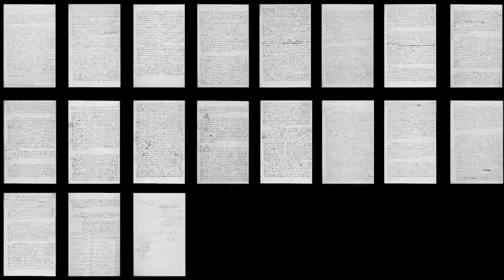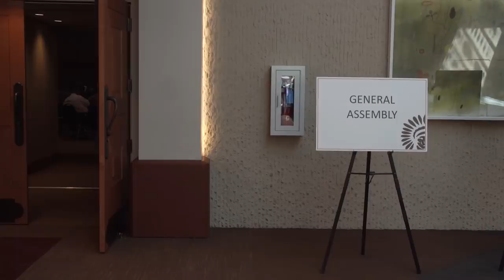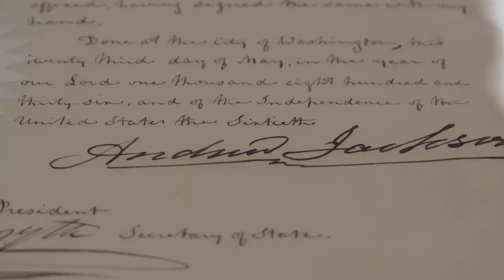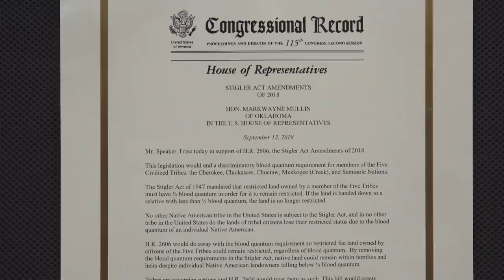Will Congress Fulfill a 184-Year-Old Promise to the Cherokee?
On December 29, 1835, the Cherokee Nation signed the Treaty of New Echota. Like many treaties the U.S. government signed with Native American tribes, this one benefited the United States at the expense of the Native nation. The Cherokee were forced to relinquish their ancestral lands. During their relocation to Oklahoma, on what became known as the Trail of Tears, a quarter of their population perished. Most of the treaty’s promises went unfulfilled.

One provision in the treaty stipulated that the Cherokee were “entitled to a delegate in the House of Representatives of the United States.” Nearly 200 years later, the Cherokee Nation has named their delegate: Kimberly Teehee, a former policy adviser to President Barack Obama and a longtime leader within the Cherokee Nation. Now the government has to honor this centuries-old promise. In a new documentary, The Atlantic follows Teehee on her quest to give her nation a voice in Congress.

“If we don’t get it done now,” Teehee says, “it might not happen.”